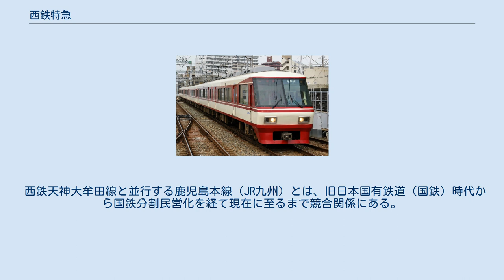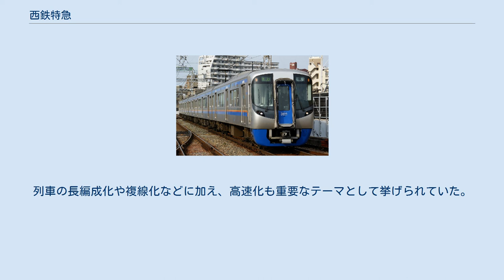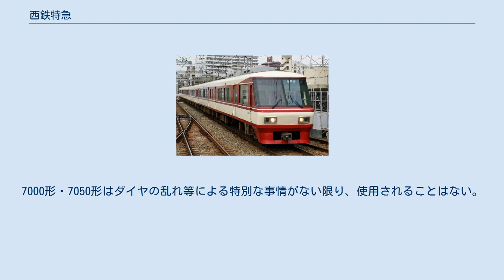西鉄特急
「水都」塗装の3000形 （大橋 - 井尻間 那珂川橋りょう） 西鉄特急（にしてつとっきゅう）は、西日本鉄道（西鉄）が天神大牟田線で運行している特急列車の通称。
 本項では西鉄特急の歴史と概況などについて記述する。
 電車特急としては九州でもっとも歴史が古い。
福岡市、筑紫野市、久留米市、柳川市、大牟田市など福岡県西・南部の主要都市を結んでいる。
特別料金を徴収しておらず、西鉄天神大牟田線の看板的存在である。
 西鉄天神大牟田線と並行する鹿児島本線（JR九州）とは、旧日本国有鉄道（国鉄）時代から国鉄分割民営化を経て現在に至るまで競合関係にある。
鹿児島本線が主に長距離輸送を担ってきた中、西鉄は福岡県内での都市間輸送において優位性を保ってきた。
1983年のスピードアップの際には博多駅 - 大牟田駅を走る国鉄の特急列車「有明」よりも所要時間が短くなった が、1986年の国鉄ダイヤ改正で「有明」がスピードアップし、再び所要時間が逆転し、これ以降は運賃の安さで対抗することとなった。
ただし、2011年の九州新幹線全線開業により、「有明」を含めた鹿児島本線の特急列車が、深夜の下り及び朝夕の通勤時間帯を除いて全廃された。
更に2018年のダイヤ改正で博多駅方面から荒尾駅まで直通運転する快速列車が大幅に削減されたため、所要時間・運賃の両面で西鉄特急が優位に立っている状況である。
 全列車が福岡（天神） - 大牟田間の通し運転となっており、区間運転はない。
区間運転の場合、特急と停車駅が同じ であっても下位種別を設けて運転されている。
 ※は後から加えられた停車駅。
 西鉄福岡（天神）駅 - ※薬院駅 - ※大橋駅 - 西鉄二日市駅 - 西鉄久留米駅 - ※花畑駅 - ※大善寺駅 - 西鉄柳川駅 - 新栄町駅 - 大牟田駅 停車駅が増えた背景としては、拠点駅の混雑緩和・乗り換え対応がある。
 この他毎年2月に久留米市城島町で開催される城島酒蔵びらきに併せて三潴駅に一部の列車が臨時停車する。
 西鉄の前身の九州鉄道では1939年7月1日に福岡 - 大牟田間を全通させた後、同年11月1日から福岡 - 久留米間を38分、福岡 - 大牟田間を78分で走行する急行の運行を開始した。
この急行は戦時中に一時休止され、戦後の1946年10月1日に復活したが、福岡 - 大牟田間の所要時間は90分に延びている。
 1950年代に入ると戦後の復興も終わり、高度経済成長期に突入しようとしていた。
西鉄は、1957年に「輸送力増強5ヵ年計画」を発表。
列車の長編成化や複線化などに加え、高速化も重要なテーマとして挙げられていた。
このような中、最高速度の90km/hへの引き上げを機に、それまで福岡 - 大牟田間に運行していた急行を格上げし、特急の運転を開始した。
1961年、国鉄鹿児島本線の門司港 - 久留米間電化に対抗して「輸送力増強3ヵ年計画」が実施され、特急が増発された。
 5000形 3000形 1000形 2000形 8000形 運行開始以来、座席配置をクロスシート主体とした車両を中心とした運用となっている。
朝夕ラッシュ時及び日中の数本はロングシートの通勤形車両が特急に使用されているほか、ゴールデンウィーク・盆正月などの多客期、あるいは3000形が検査・故障などで工場に入場中の場合、代走としてロングシートの通勤型車両が使用されることもある（主に6両編成だが、多客時は7両編成で使用されることもある）。
 主なもののみ記す。
7000形・7050形はダイヤの乱れ等による特別な事情がない限り、使用されることはない。
通勤形車両 特急形車両（以下は主として特急に使用された。